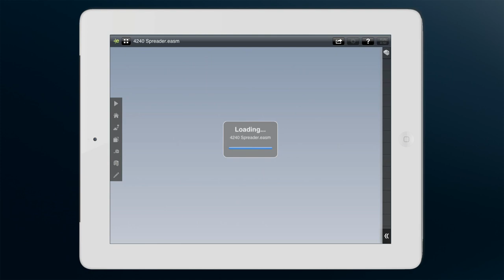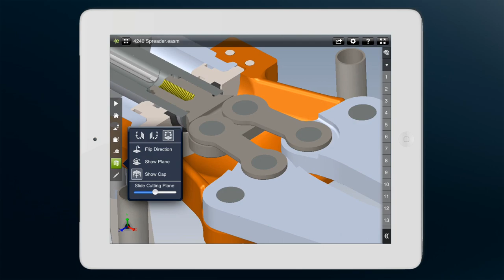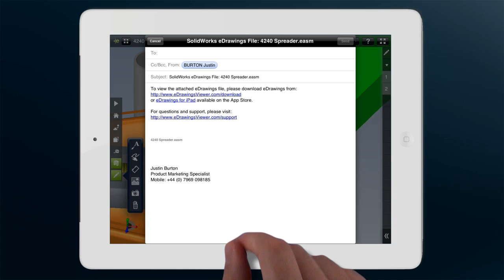eDrawings Pro for iPad: First Look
With eDrawings® Pro for iPad you can create markups on your drawings, including text notes, freehand notations, dimensions, cross-section views, photos, and camera snapshots. You can share your marked up eDrawings files with others for review and further comments. All markups with history are saved within the eDrawings file.